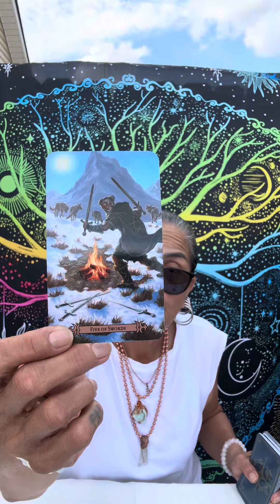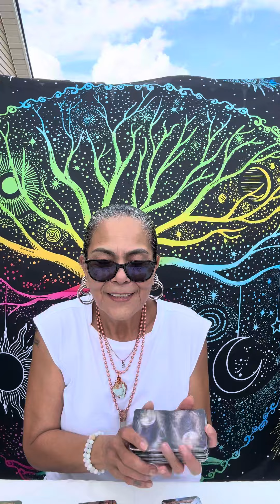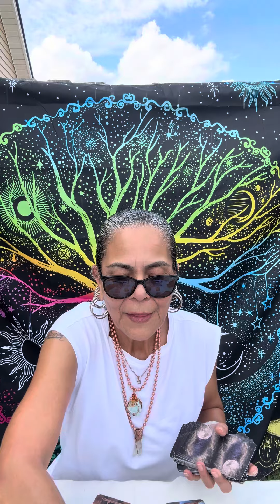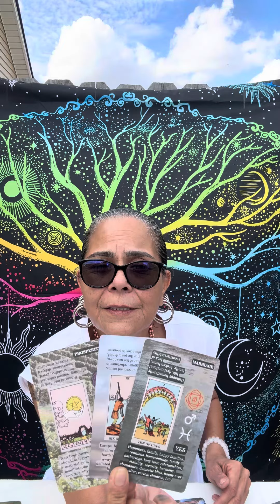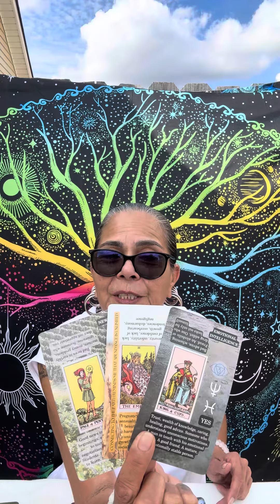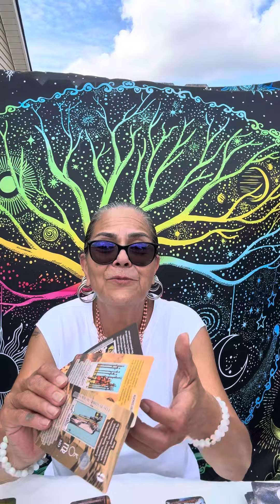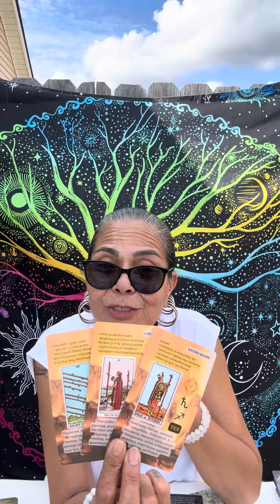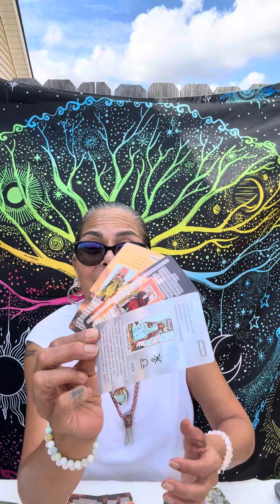Libra🪬☀️🌙✨🧿Rising Stronger After Setbacks – New Opportunities Await! 1-3 November 2024